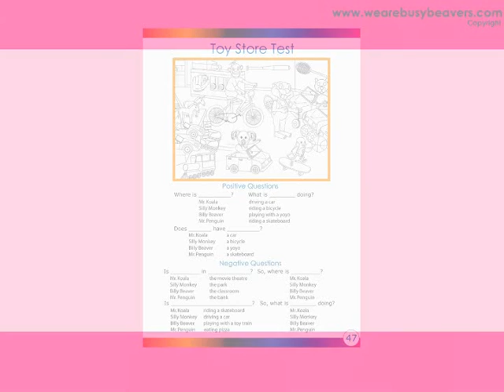Toy Store Test (Clip) - EFL TOEFL Teachers Resource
This is the fourth in a series of 5 tests at the end of Level 2 of the Busy Beaver series. This follows the same pattern as all of the other tests only this time it is in a toy store.
You can watch this whole video by becoming a paying subscriber to our website.
Or Buy this video on a DVD from our online shop.